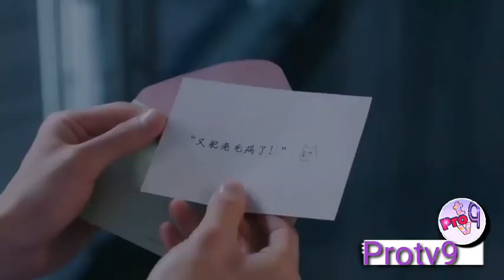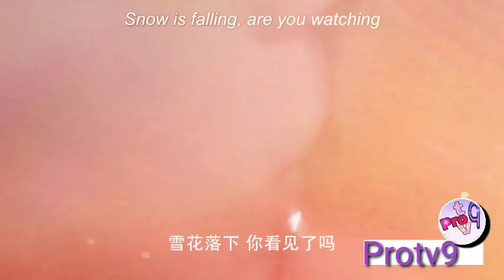dil mein ho tum aankhon mein tum || New Romantic song || Korean mix 💖💞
Dil Mein Ho Tum song,
 armaan Malik,
New Korean mix song,